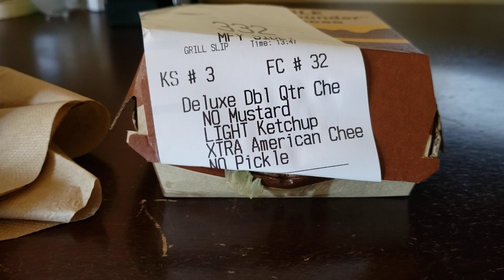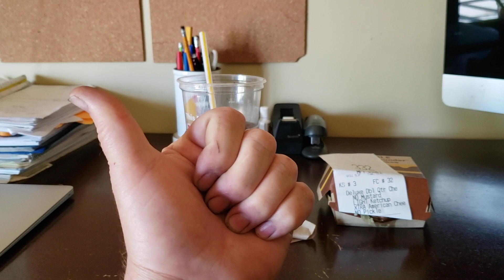"Feeding Homeless" David A. Puchta #47 @ McDonald's Rancho Bernardo San Diego California.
David A. Puchta #47

Knight of Columbus 1984

F.W.